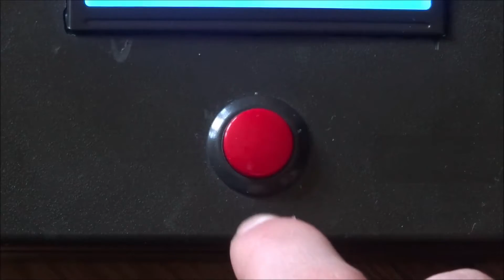K'nex -XXL- [FlatRide] - by Coapsykster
Here is my first k'nex set.

This is the XXL(FlatRide)

The system is original and it is controlled by an arduino.
Construction Time : 4 month

My English is not very good. Sorry for my mistakes